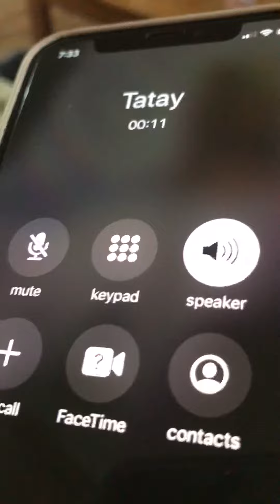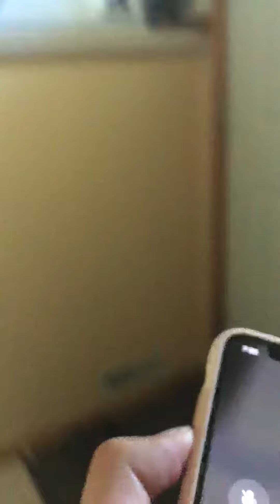I lost my phone 😂